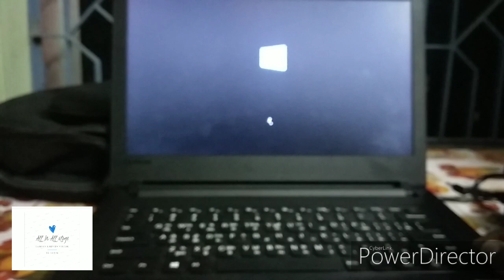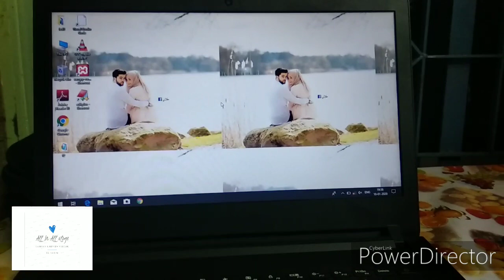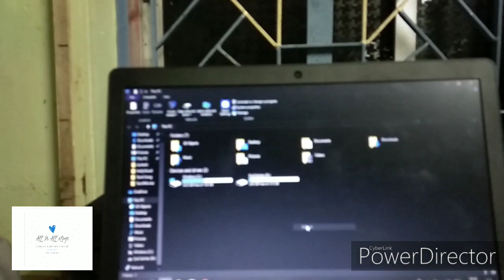Govt Laptop 2019 Review தெரிய வந்தது உண்மைகள் must watch It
Govt Good Condition Laptop providing free for 12 &Diploma Students